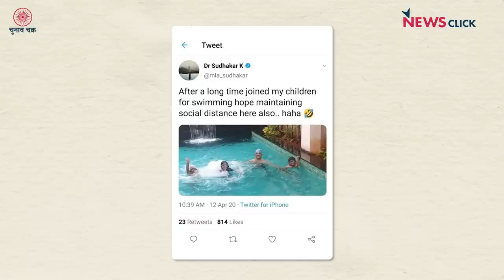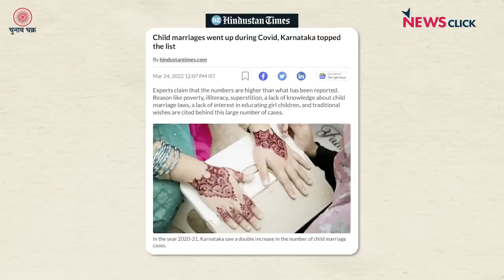कर्नाटक चुनाव: क्या हैं महिलाओं के मुद्दे, क्या हैं मांगें, देखिए महिलाओं का घोषणापत्र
न्यूज़क्लिक के इस ख़ास कार्यक्रम चुनाव चक्र में हमने इस बार बात की महिलाओं की समस्याओं, उनके मुद्दों और मांगों के बारे में। इस चुनाव के लिए महिला संगठनों ने अपना घोषणापत्र भी जारी किया है जिसमें काम की स्थिति, काम के घंटों के अलावा महंगाई, बेरोज़गारी के साथ सांप्रदायिकता का मुद्दा भी प्रमुख हैं, क्योंकि इससे सबसे ज़्यादा महिलाएं ही प्रभावित होती हैं। इसके साथ ही चुनाव में महिला प्रतिनिधित्व की मांग भी प्रमुख रूप से रखी गई है। देखिए चुनाव चक्र